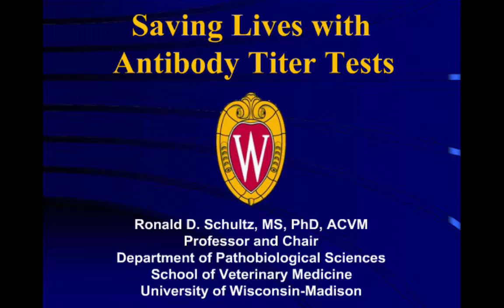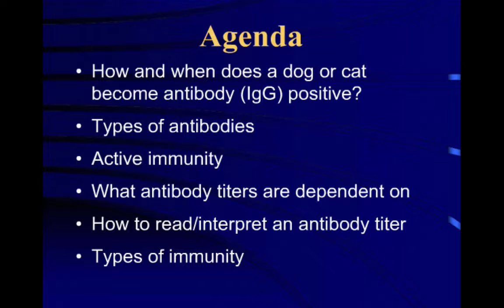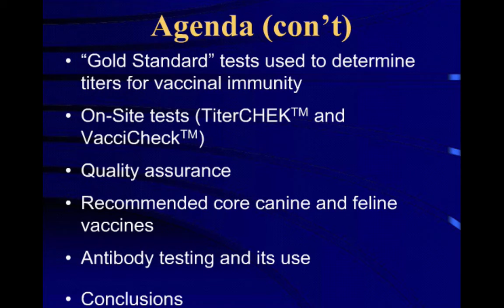Saving Lives with Antibody Titer Tests: 1. Introduction - class